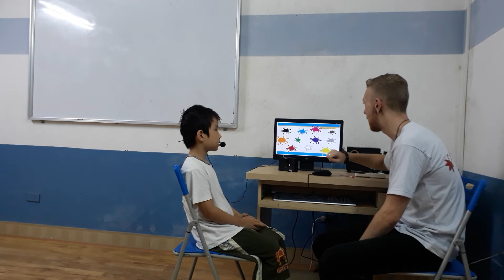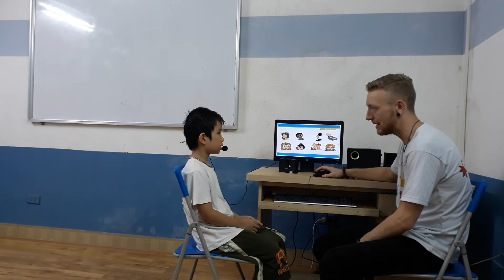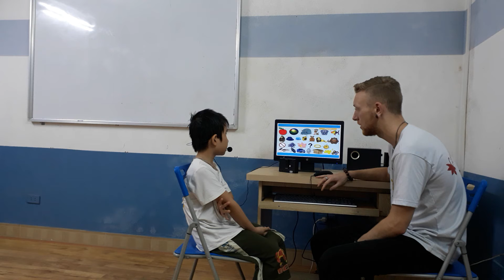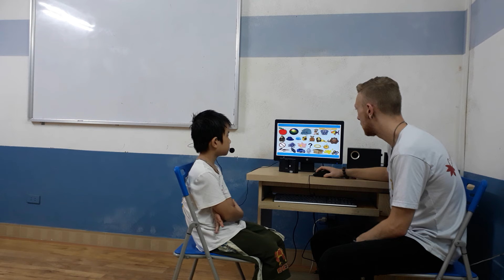Test in August 2017, Canadian English Council, Tuấn Anh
KG1I